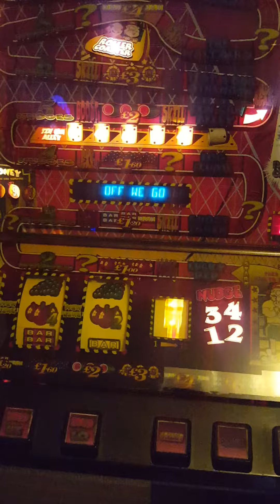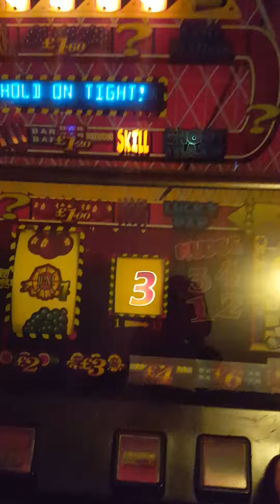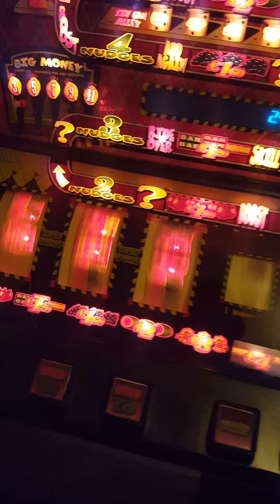ROLLER COASTER £10 Roms Lil warm up Shout MR.Vincente'🍒🍒🍒🥇👍🏽👍🏻